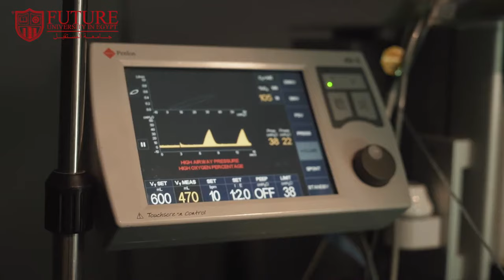Faculty of Oral and Dental Medicine - FUE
The Faculty of Oral and Dental Medicine at FUE offers a dynamic curriculum and modern clinical training in our esteemed educational hospital. Our state-of-the-art facilities ensure high-quality education and ethical dental care for patients.
Committed to community welfare, the faculty provides free oral care to the underprivileged. Senior students, guided by faculty, offer screenings, preventive dentistry, restorations, and education on oral hygiene and disease prevention.
Embracing the university's mission, the faculty fosters critical thinking, knowledge integration, effective communication, and social responsibility. These competencies, along with information literacy, prepare graduates to be productive members of society who value lifelong learning.